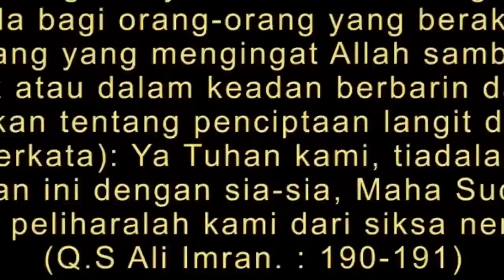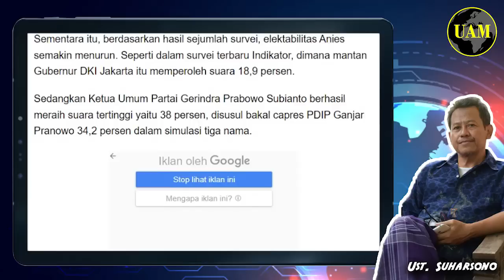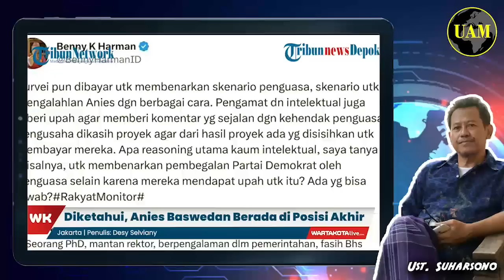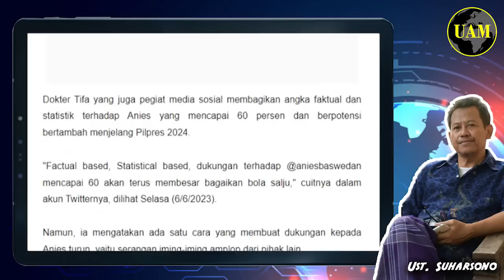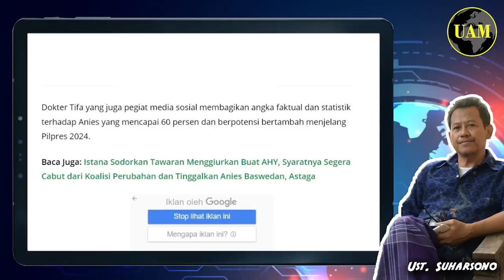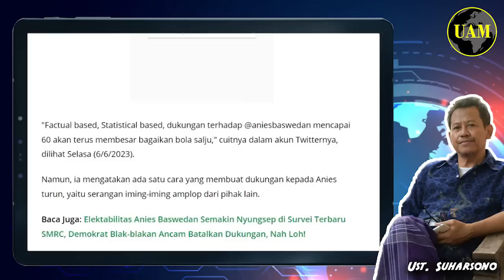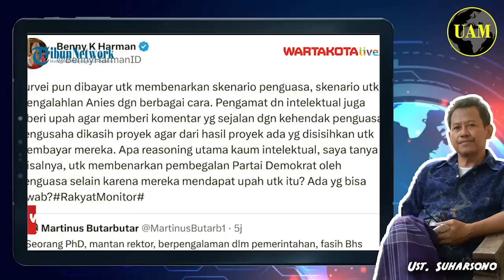Tak Seperti Hasil Survei...!! Dukungan ke Anies Tembus 60 Persen; Bisa Naik Lagi...?!